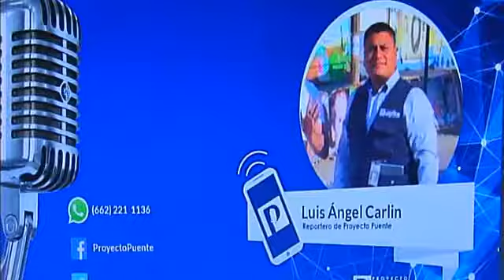Luis Angel Carlin Proyecto Puente